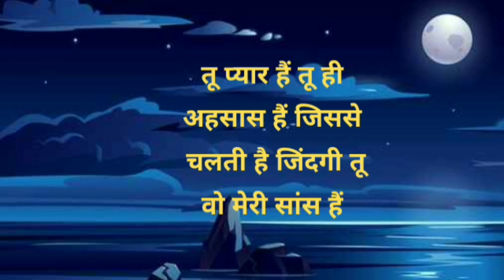Love Shayari In Hindi Image | Sad Love Shayari Image In Hindi